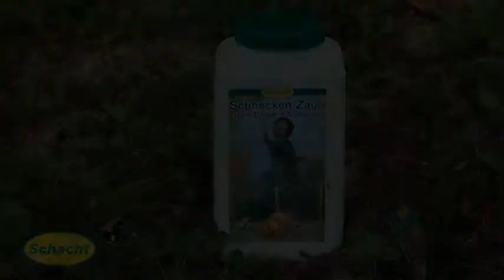Jean Pütz stellt den natürlichen Schneckenzaun vor.🐌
Schnecken-Zaun ist ein Naturprodukt aus gemahlenen Neemsamen. Die Inhaltsstoffe dienen der Ernährung der Pflanze, stimulieren das Blattgewebe und verbessern die Festigkeit. Schnecken-Zaun fördert eine krümelige Bodenstruktur - wichtig für gesundes Pflanzenwachstum, ungünstig für Schnecken. Organischer NPK-Dünger aus entölten Neemsamen.